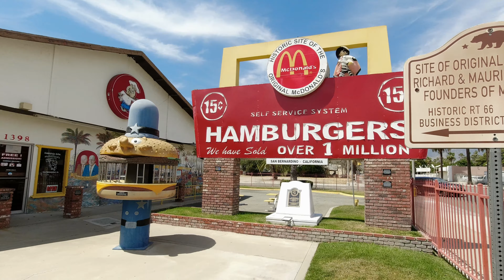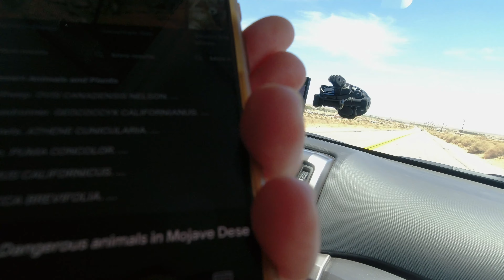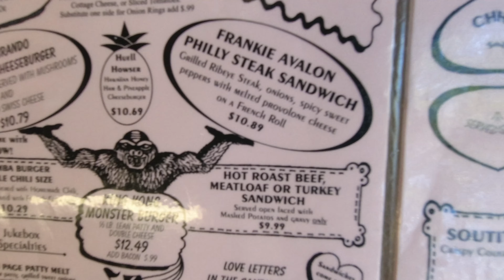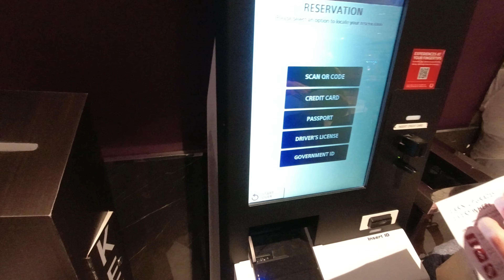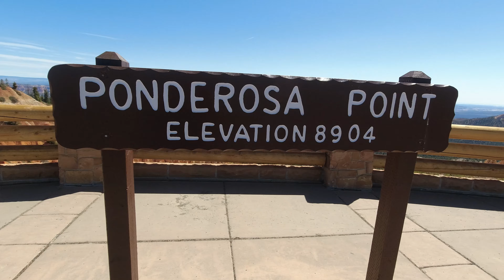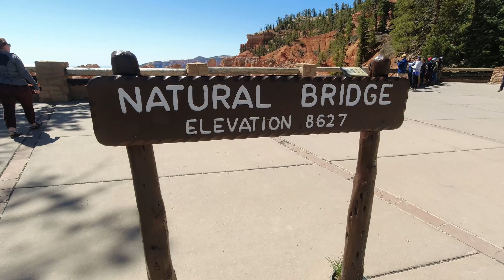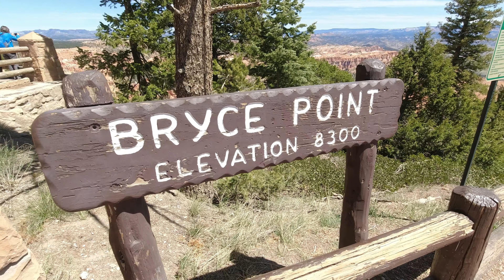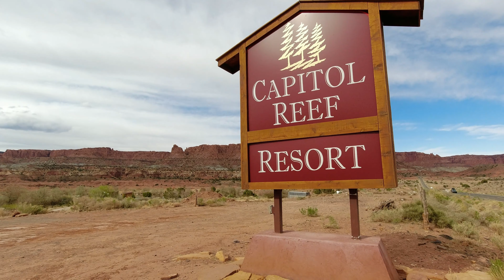ZION & Bryce Canyon National Park | UTAH! - S1E4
Timeline:
00:01 - First Original McDonald's Museum
01:28 - Ritual Brewing Co.
03:01 - The Bottle Tree Ranch - Route 66
06:42 - Chat about Mojave Desert predator
07:53 - Las Vegas and Deborah's first time thoughts
10:25 - Drone Footage
11:11 - Zion National Park Drive (Including the tunnel!)
14:49 - Orderville, UT (AirBnB)
16:02 - Bryce Canyon National Park
22:06 - Deborah and I goofing off and COWS!
24:47 - Drone footage in back roads rural Utah
25:12 - Capital Reef Resort (trying to get into room)

This week we leave California and visit Las Vegas, then on to Utah!
Kevin & Deborah

Season 2 Videos  (Newest to Oldest)